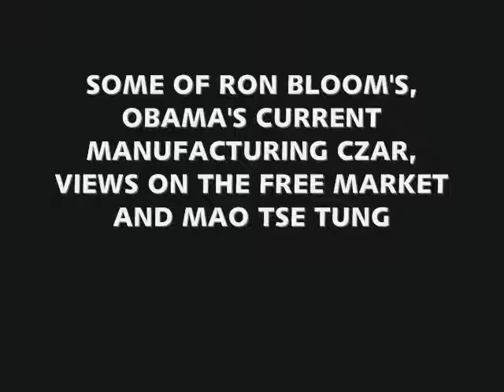Obama manufacturing czar praises mass murderer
Another Mao Cheerleader